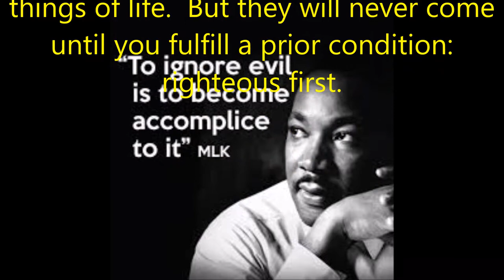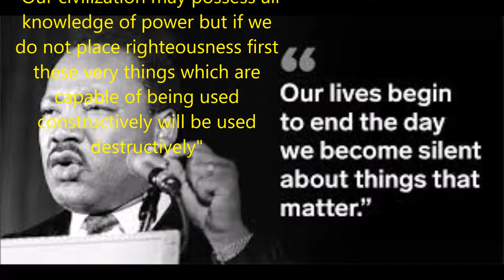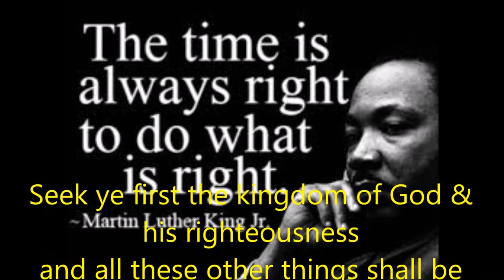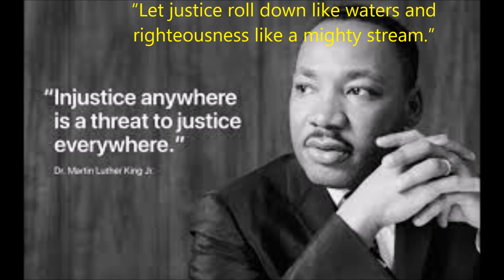Martin Luther King Day, Arcata Ca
"We must forever continue our struggle on the high plane of dignity and discipline. We must not allow our creative protest to degenerate into physical violence. Again and again we must rise to the majestic heights of meeting physical force with soul force" MLK 1963